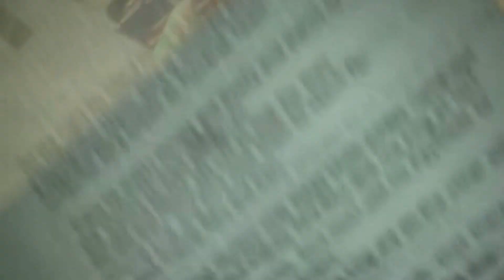KINGDOM HEARTS 3: 5 NEW HYPE DETAILS AND ROXAS AND XION IN NEW TRAILER?! (ROUND UP PART 2)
What's up viewers? Don't forget to hit up the comment section to leave your thoughts on the video! I try to reply to everyone when I get the chance. So don't be the least bit shy. I try to be consistent so you never get bored.